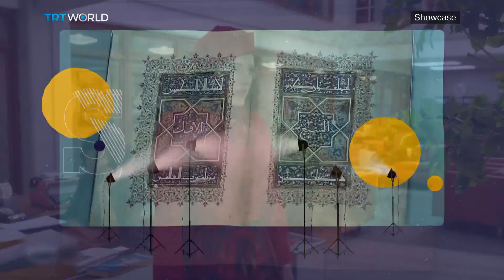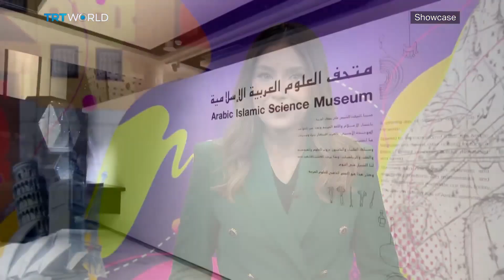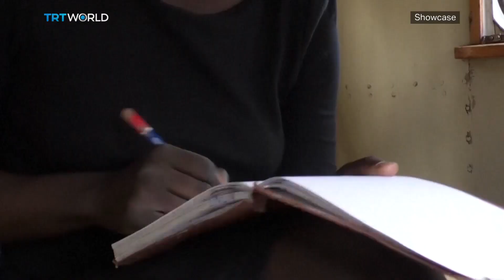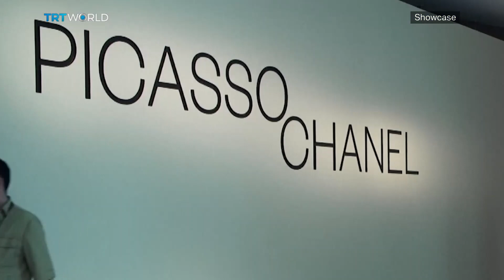Marvelous Mrs. Maisel Farewell | Baghdad Murals & Suzume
On this episode of Showcase, watch:
Marvelous Mrs. Maisel Farewell 00:02
Golden Age of Islam 04:54
Baghdad Murals 07:42
Dave 09:39
Phantom of the Opera 14:42
Suzume 16:39
Nathando Chiwanga 20:20
Picasso Chanel 23:40